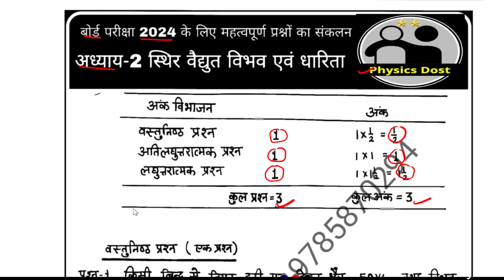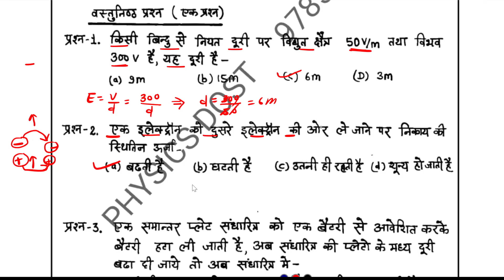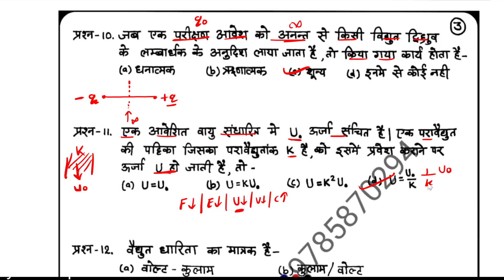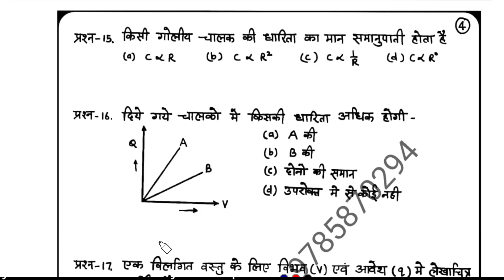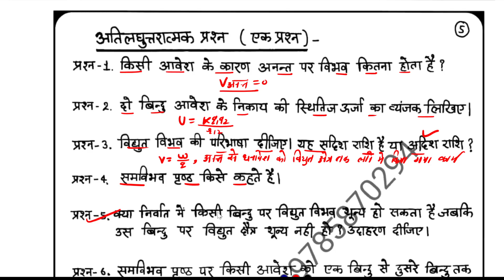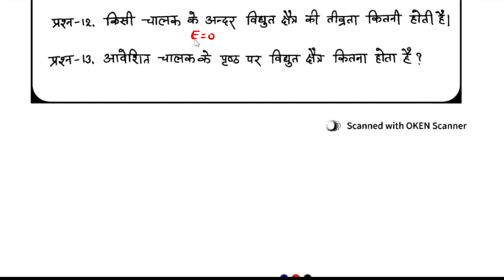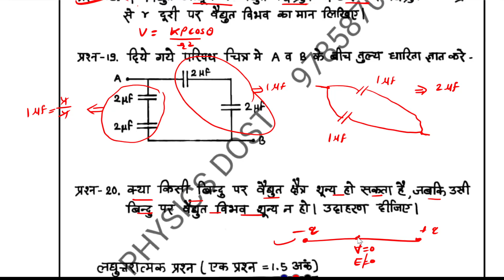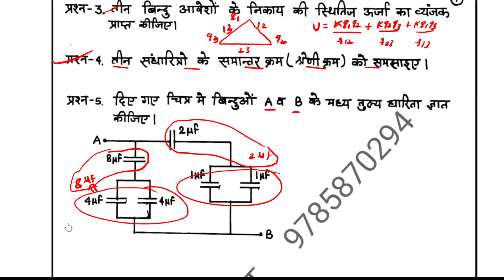class 12 most important question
most important question of physics class 12
 12th physics most important question 2024
 class 12 physics chapter 1 physics important question
class 12 physics important question
 most important topics in physics class 12